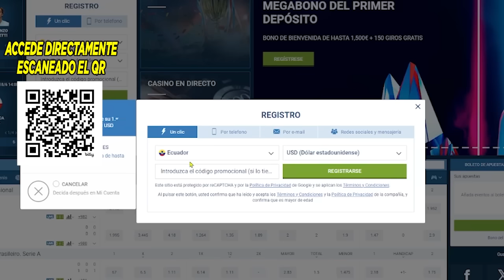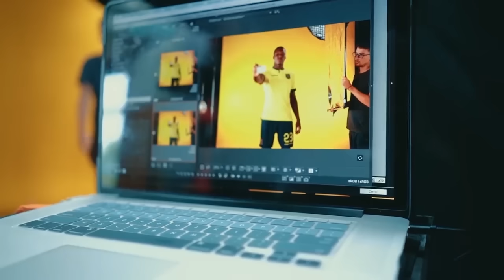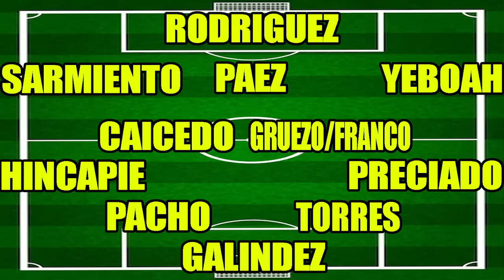ALINEACION DE ECUADOR CON LA QUE BUSCA EL MILAGRO VS JAMAICA! FELIX SANCHEZ EXPLOTA CONTRA HINCHAS